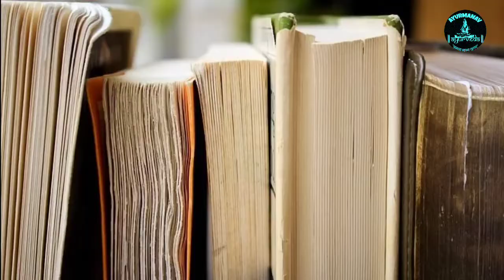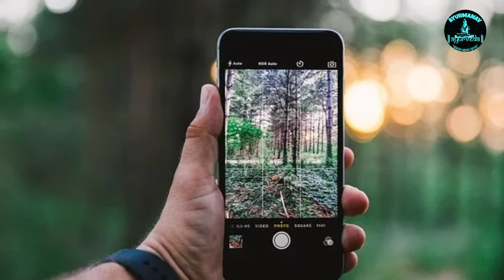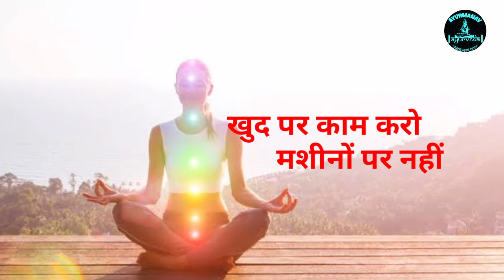मनुष्य जाति खतरे में है। || How will Artificial intelligence and internet change the world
its a channel for health and wealth
मनुष्य जाति खतरे में है।
How will Artificial intelligence and internet change the world
How artificial intelligence change the world